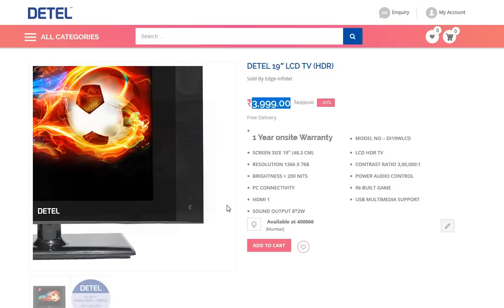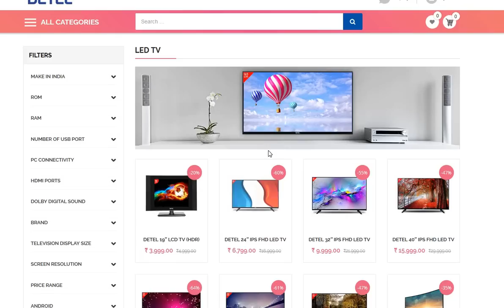Duniya ka sabse sasta LCD TV India mein launch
This is the cheapest lcd TV with A+ panel in the world that has been launched in India with USB, HDMI , VGA and other ports.

Other Cheap TVs

1. All MarQ TV (Rs. 9999 to Rs 41,999)
2. IfFalcon TV (Rs. 13499 to Rs 1,64,999)

1. Honor phones
2. Honor 8X (Blue, 4GB RAM, 64GB Storage) (Rs.14999)
3. Redmi Note 6 pro (Rs. 12499 to 15999)

Other related products:
1. Echo Dot ( From 4599 to Rs. 2499)
2. Amazon Echo ( From 9999 to Rs. 6999)
3. Echo Plus (Rs. 14999)
4. Echo Spot (Rs.12999)
5. Amazon Fire Tv Stick ( From 3999 to Rs. 2799)
6. Kindle E-reader Wi-Fi ( From 5999 to 4799)
7. Kindle Paperwhite, Wi-Fi ( From 11,999 to Rs. 8999)
8. Google Home Mini (Rs. 4099)

1. Fire TV Stick 4K with All-New Alexa Voice Remote (Rs. 5999)
2. Fire TV Stick old (Rs. 3999)

Budget Smartphone:
1.Asus Zenfone Lite L1 (Rs. 5999)
2. Lenovo A5 (Rs. 5999)
3. Asus Zenfone Max M1 (Rs. 7499) (Gold)
4. Asus Zenfone Max M1 (Rs. 7499) (Black)

Other stuffs on Flipkart and Amazon india:
1.
2.

Android TV BOX:
1. Xiaomi Mi Box 3